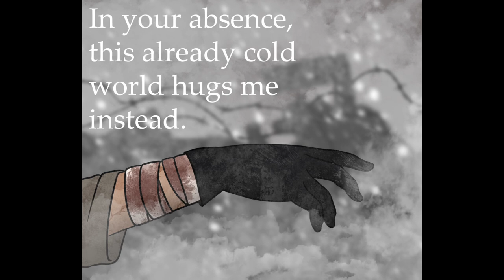The World's Cold Hug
You can find ​⁠​⁠@dreysantillan / @thenexxus_png on instagram: @wos_WarofSouls and @Nexxus.png